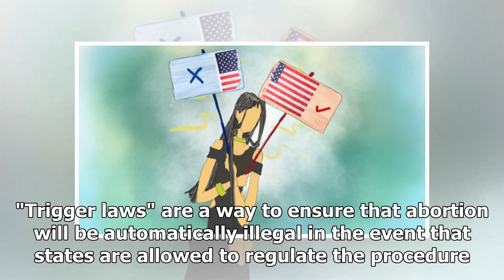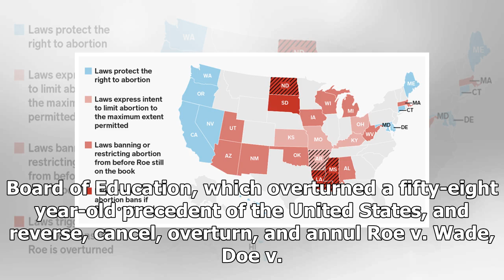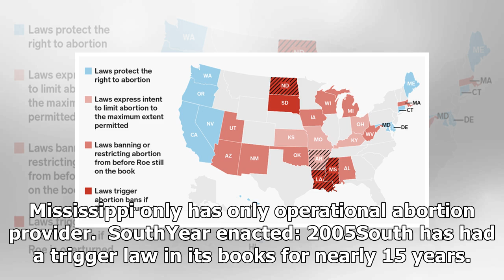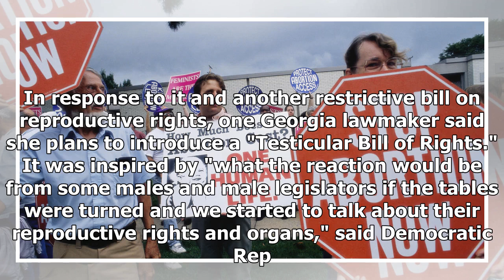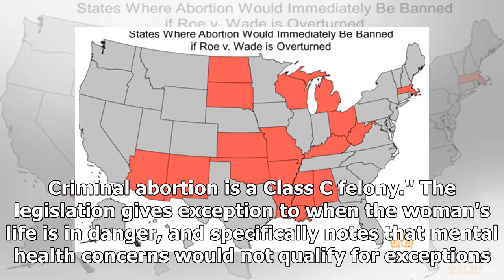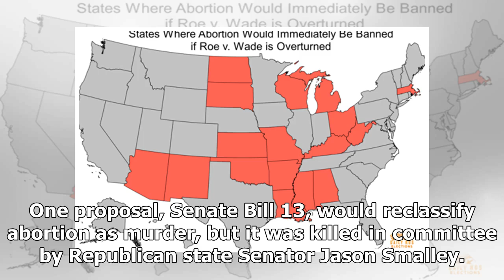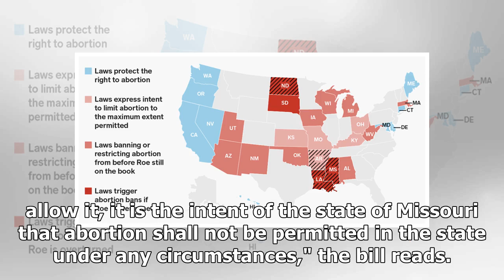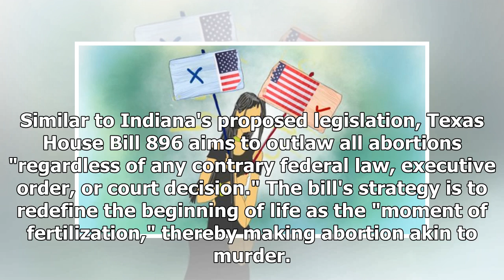Abortion would automatically be illegal in these states if Roe v. Wade is overturned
States across the country are preparing for a possible day when Roe v. Wade is overturned. Roe, the 1973 Supreme Court decision, specifies that a woman has a right to an abortion, and states are not allowed to interfere with that right. But abortion activists — both for and against — say the high co...